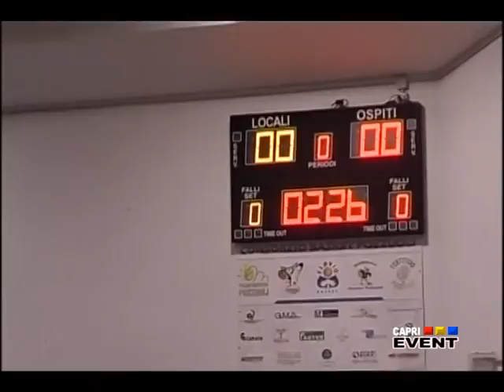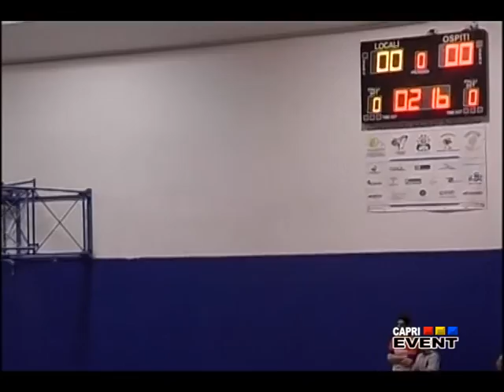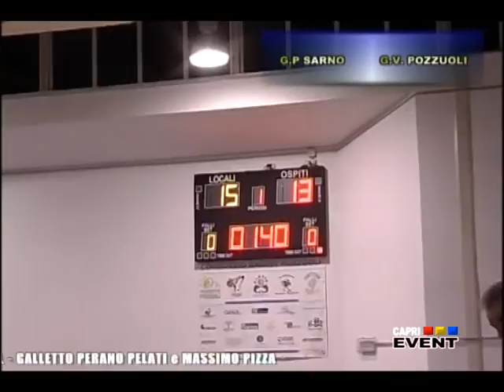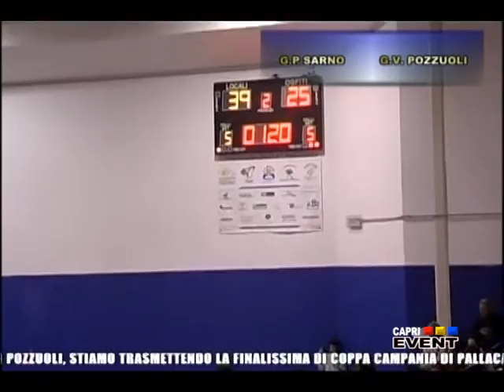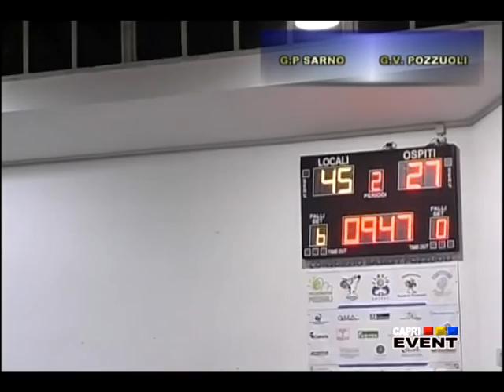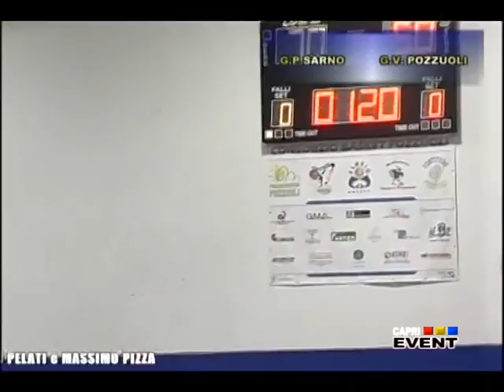FINALE BASKET COPPA CAMPANIA